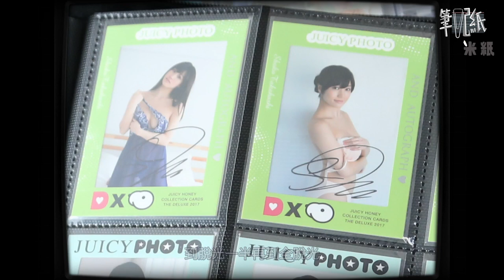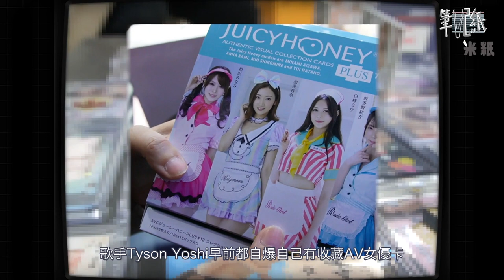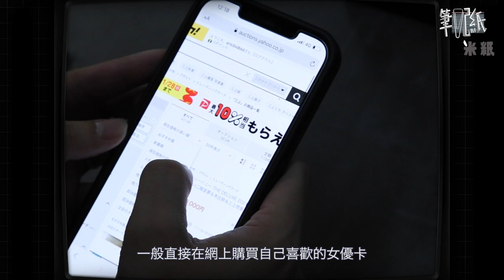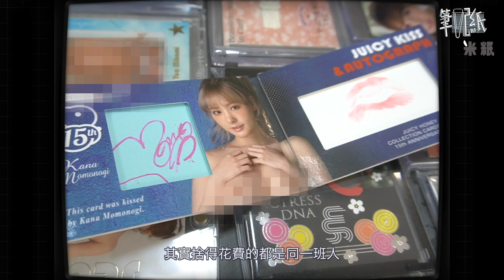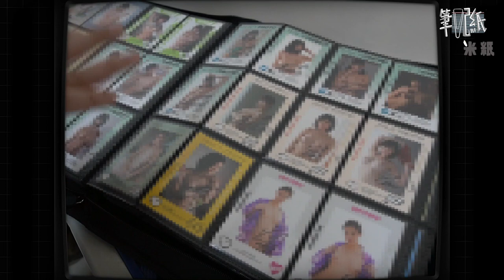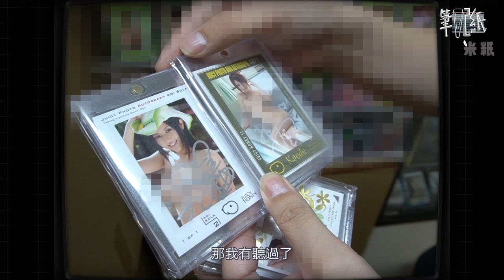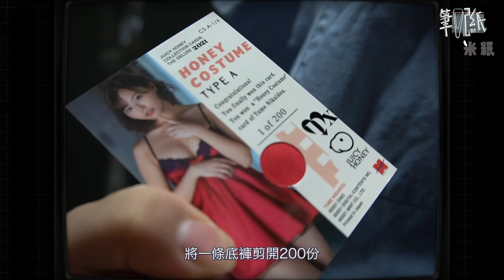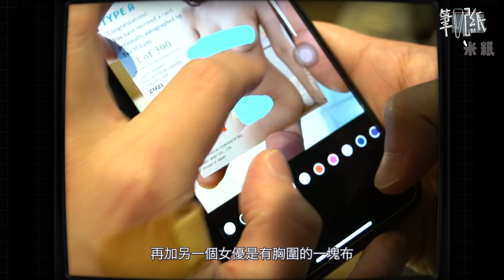米紙｜ AV女優閃卡三上悠亞毛髮DNA卡加親筆簽名炒價10萬一張 連Tyson Yoshi都收藏 Fiona現時點街訪爆卡抽$2000盲盒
日本AV女優閃卡，你有收藏嗎？閃卡炒賣市場，除了足球籃球明星閃卡、遊戲閃卡外，其中最冷門、但同樣有炒價市場是日本AV女優閃卡，具收藏價值，歌手Tyson Yoshi早前自爆自己有收藏日本AV女優閃卡， 更是日本女優三上悠亞的粉絲。日本女優閃卡在日本已經流行超過十年，透過盲盒形式抽卡，盒內有幾十張不同款式的女優閃卡，抽卡可能抽到女優親筆簽名加上穿過的內衣碎等實物卡，而女優閃卡最極致是一張命為DNA的毛卡，內含女優的毛髮一條，若你剛好抽中女優人氣最高的三上悠亞的毛髮，加上親筆簽名，最高炒價可以價值10萬元一張。

日本女優閃卡是銷售心理學一種，透過抽卡形式，博取稀有度高的閃卡，稀有度越高的閃卡，收藏價值則越高。今次Fiona@米紙到油麻地現時點街訪，即席找人爆卡抽卡，$2000兩盒盲盒最後抽到甚麼女優閃卡？睇片啦！

《筆記紙》是米紙的新欄目，包含人訪及專題故事，請多多指教及繼續支持！

採訪：Fiona Ho 何嘉茵@米紙

攝影、旁白：Yuki Kwok 郭于祺

平面攝影：廖十三

編導、攝影、剪接：John P